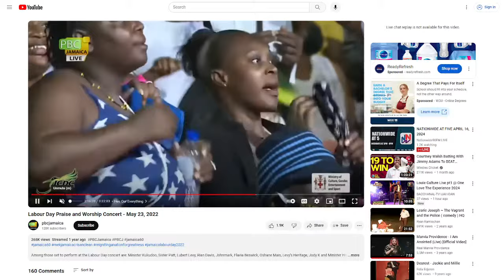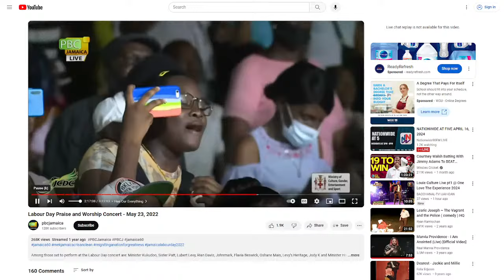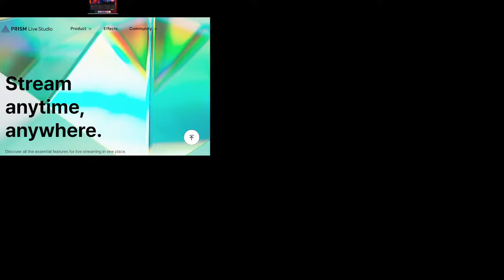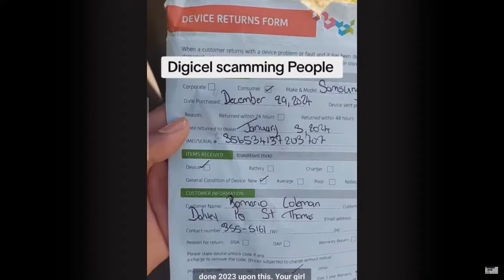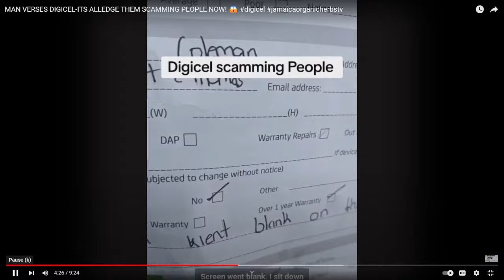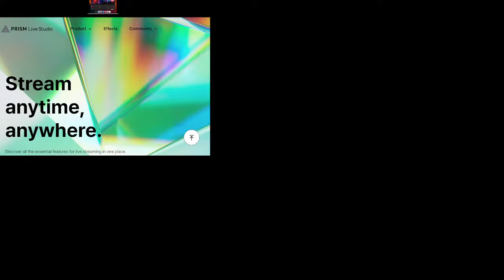ANDREW 👃👺🇯🇲 ADMIT🤦‍♂️say JLP 💚🔔 lost the 2024 Local Government ELECTION 🗳️📮😱😳 The TRUTH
ANDREW 👃👺🇯🇲 ADMIT🤦‍♂️say JLP 💚🔔 lost the 2024 Local Government  ELECTION 🗳️📮😱😳. The TRUTH MUST REVEAL